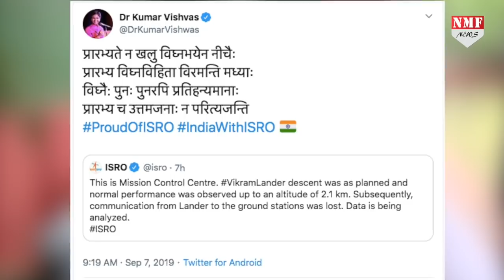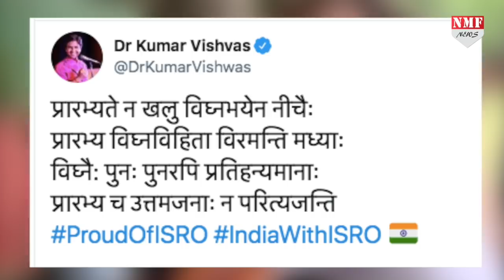Chandrayaan 2: Kumar Vishwas ने कविता लिखकर ISRO की ऐसे की हौसला अफजाई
प्रधानमंत्री नरेंद्र मोदी, गृह मंत्री अमित शाह, कांग्रेस के पूर्व अध्यक्ष राहुल गांधी समेत तमाम आम और खास लोग इसरो के वैज्ञानिकों की हौसला अफजाई कर रहे हैं। मशहूर कवि कुमार विश्वास ने कुमार विश्वास ने कविता लिखकर इसरो के वैज्ञानिकों के काम की सराहना की। कुमार विश्वास ने एक कविता ट्वीट की…
Umar
Jogindra